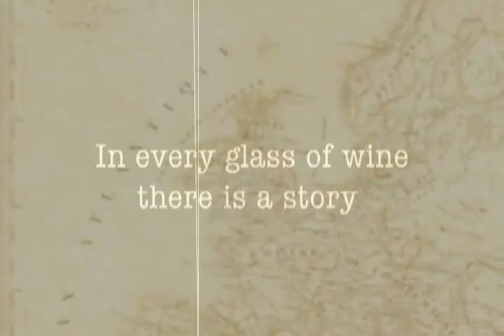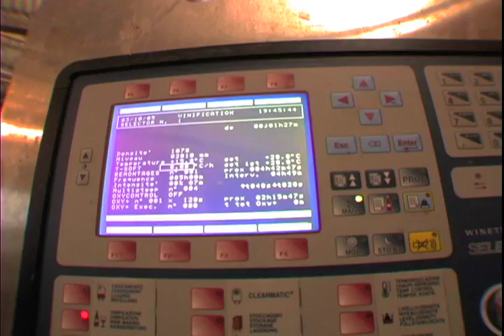Epic wine dinner at Michelin-starred kitchen, Rhone Valley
The slopes of the Rhone Valley are some of the steepest vineyards in the world, and we're taking a wild ride up to a syrah vineyard in St. Joseph to catch the final harvest of the world-class wine of winemaker Alain Paret. Afterwards, we'll head over to the Michelin-starred restaurant in the Hotel Bellevue, in Condrieu, for an epic wine dinner and pairing with Alain and winemaker character Eduoard Labeye.